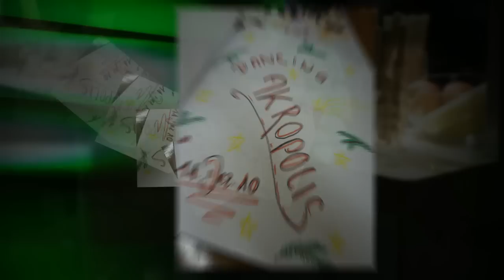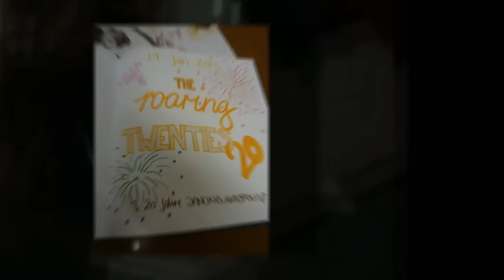Akropolis Dancing "Time to Say Goodbye" Luzern Würzenbach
Dancing Akropolis "Time to Say Goodbye" 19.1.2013

Bis jetzt konnten leider keine Nachfolger gefunden werden. Darum wird das Dancing Akropolis am 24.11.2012 das letzte Mal für die Öffentlichkeit stattfinden.
Am 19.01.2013 findet das 20jährige Jubiläum statt und ist somit auch das letzte Dancing Akropolis.

Das "Dancing Akropolis" organisiert Tanzabende in der Stadt Luzern. 5mal jährlich wird der Saal der Pfarrei St. Johannes (Würzenbach) in ein kleines gemütliches Dancing verwandelt. Zu Beginn gibt es jeweils einen Tanzlektion. Danach gehört die Bühne allen. Unsere DJs spielen den ganzen Abend Musik. Manchmal gibt es eine Show im Verlauf des Abends.

Im Januar 1993 fand das erste Dancing Akropolis statt. Im Organisationsteam gab es seitdem mehrere Wechsel, das Dancing hat aber seinen ursprünglichen Charme beibehalten.

MS Spotlight VEranstaltungstechnik Kriens Luzern